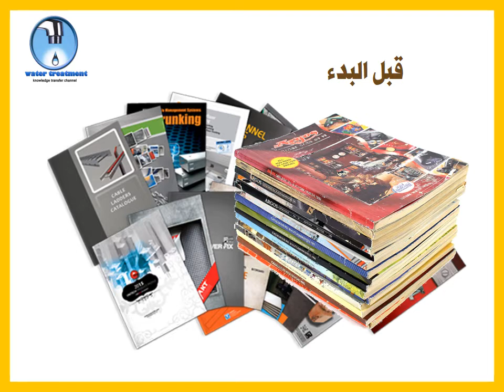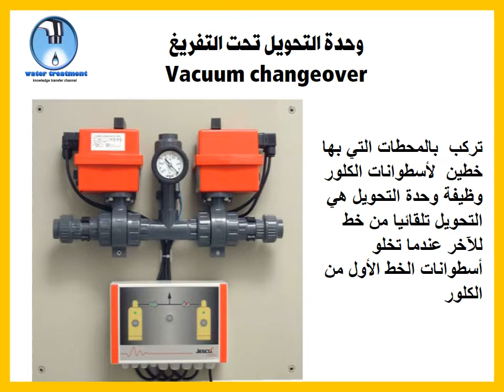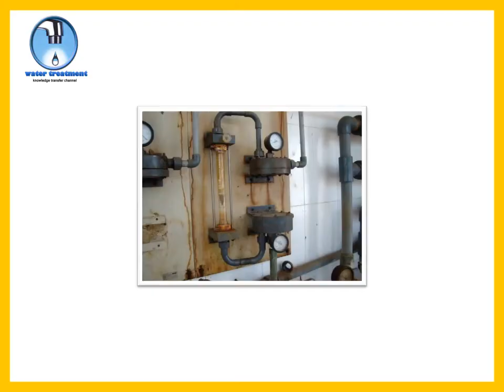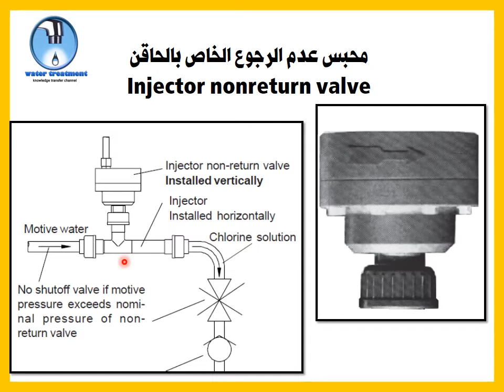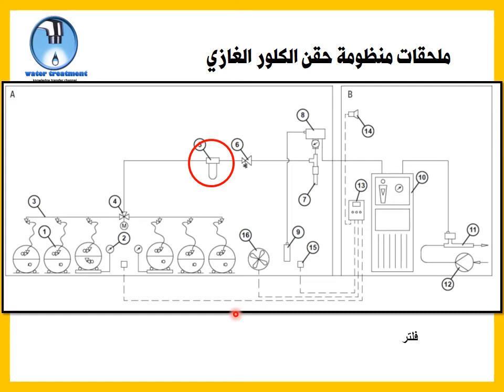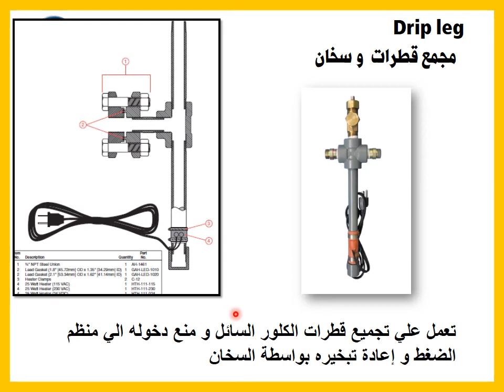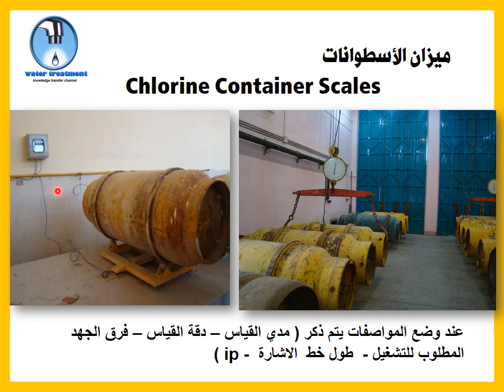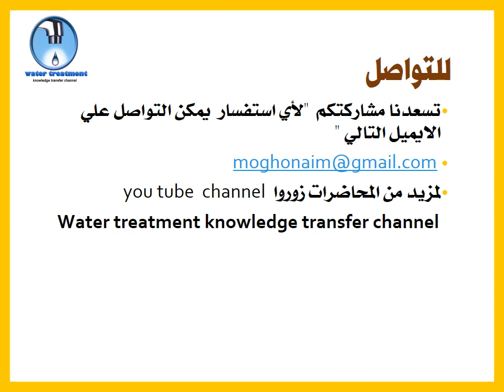تطهير المياه 6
العرض  السادس  من عروض تطهير المياه , الجزء الثاني لتركيبات منظومة الكلور الغازي , المعلومات المذكورة بالعروض طبقا لتعليمات الشركات المصنعة . و كورس تشغيل محطةمعالجةمياه الشرب لجامعة سكرامنتو  الامريكية .